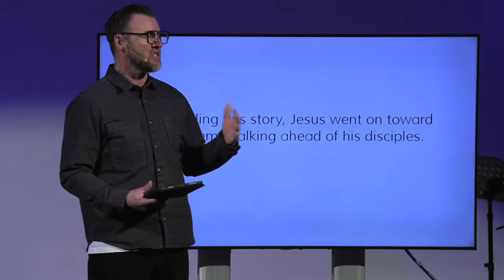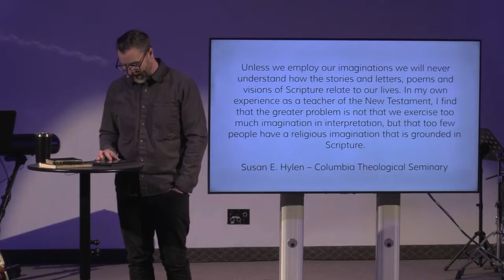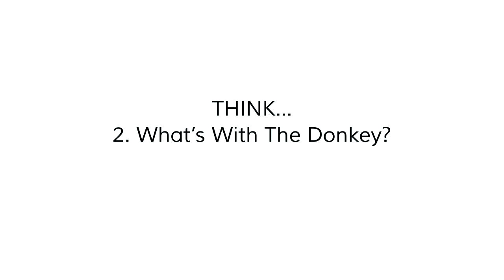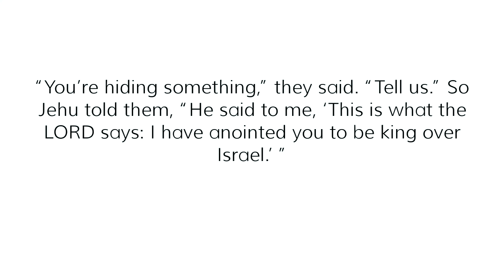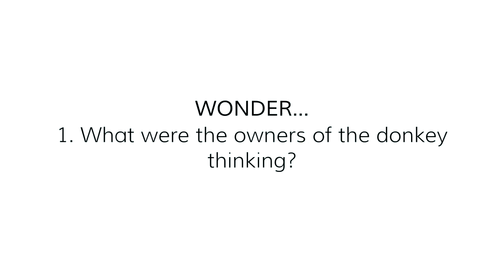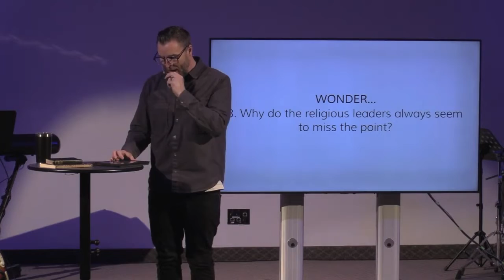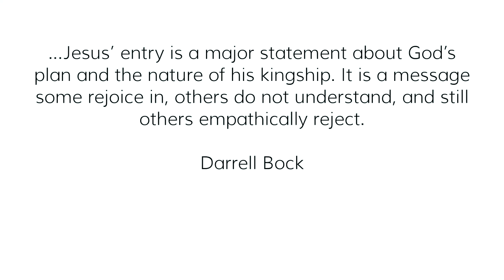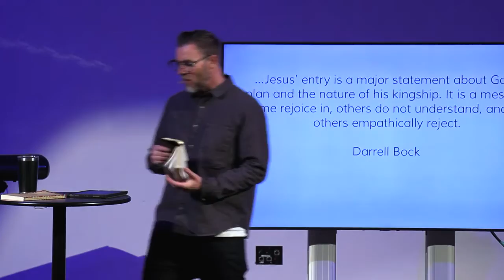TEACHING: April 10, 2022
Join us for Palm Sunday and teaching with our guest Matt Vincent.